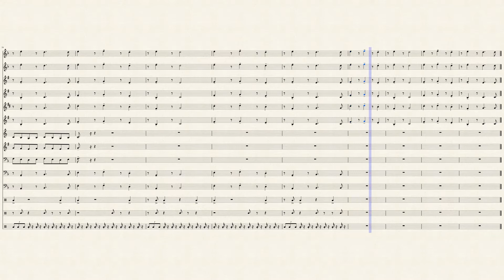Look Alive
Made For The VHS Warhawk Squadron